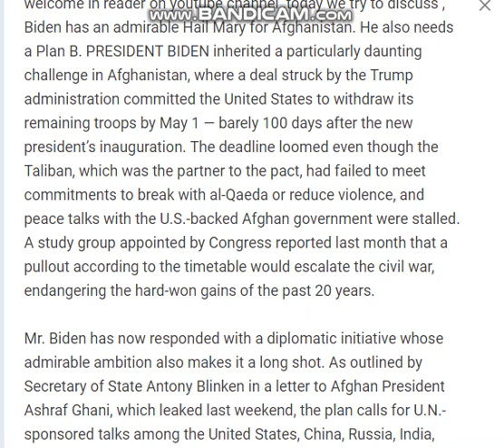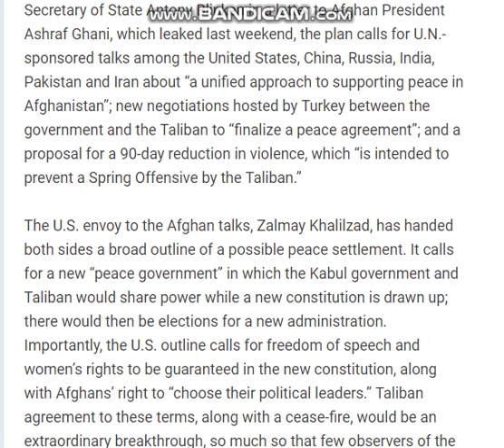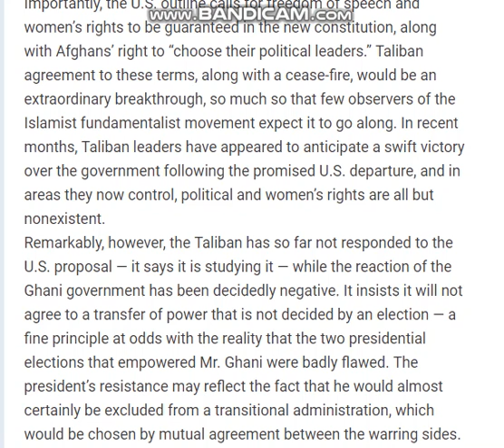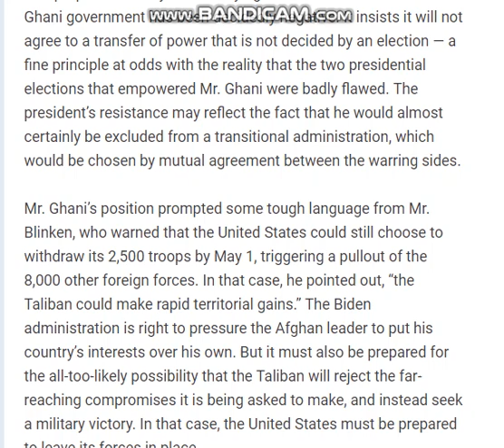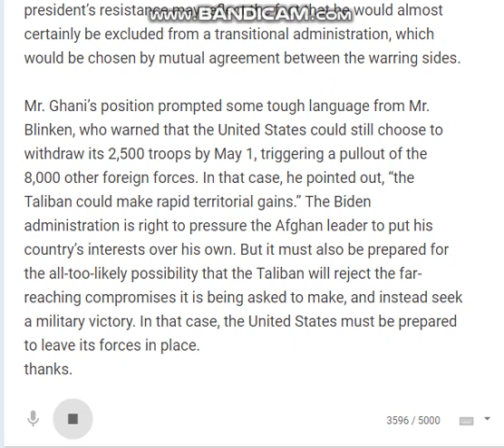Biden has an admirable Hail Mary for Afghanistan. He also needs a Plan B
welcome in reader on youtube channel .today we try to discuss , Biden has an admirable Hail Mary for Afghanistan. He also needs a Plan B. PRESIDENT BIDEN inherited a particularly daunting challenge in Afghanistan, where a deal struck by the Trump administration committed the United States to withdraw its remaining troops by May 1 — barely 100 days after the new president’s inauguration.